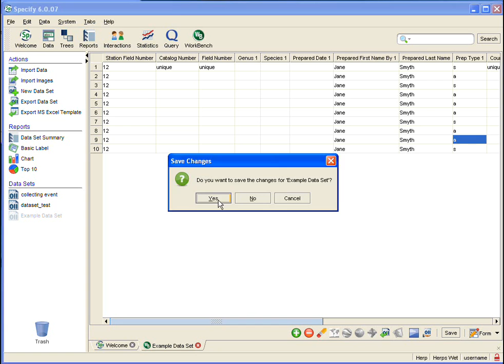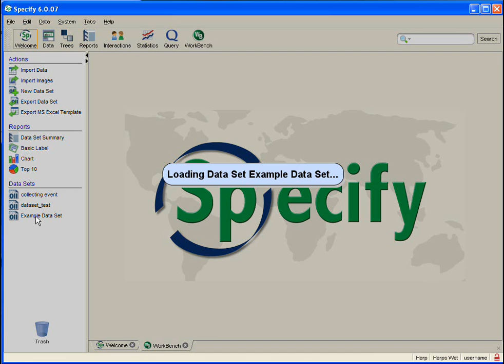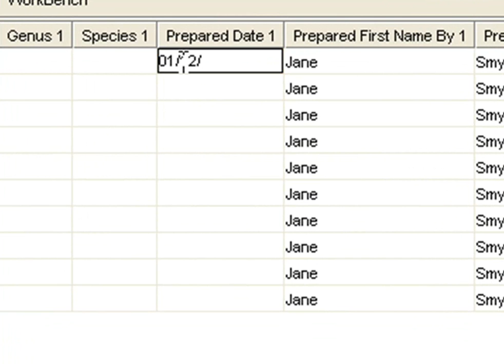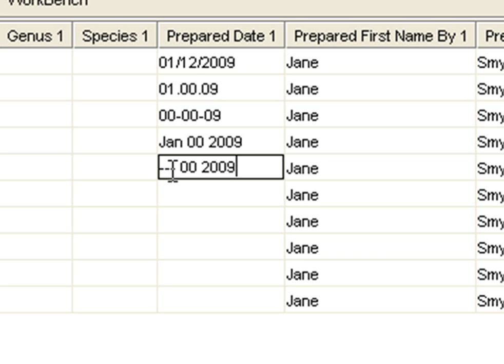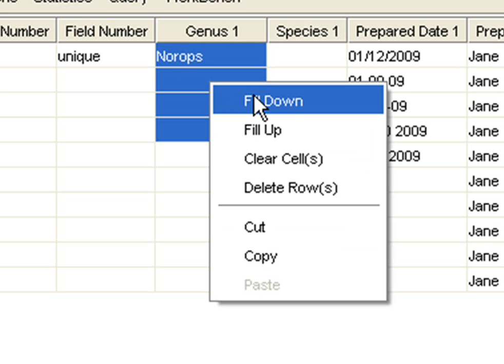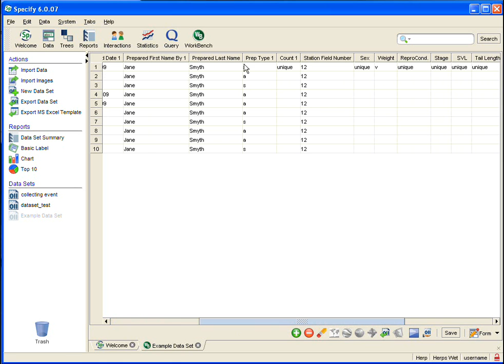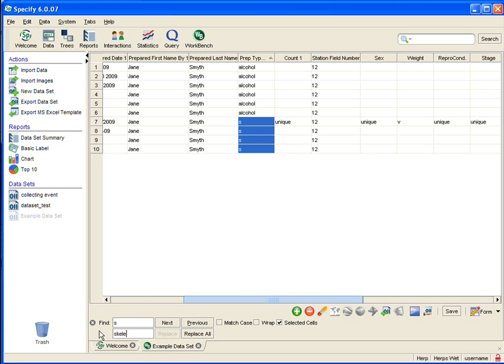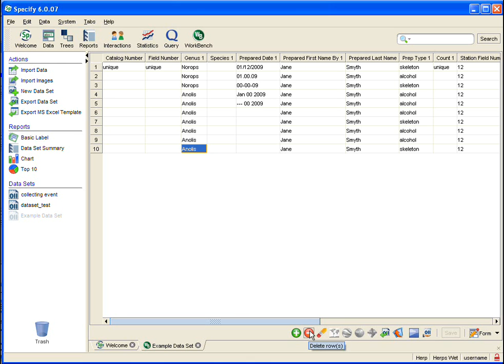WB_enter_data_in_grid.wmv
Specify 6/WorkBench tutorial.

Describes tools and offers tips for entering data in a grid in the WorkBench.